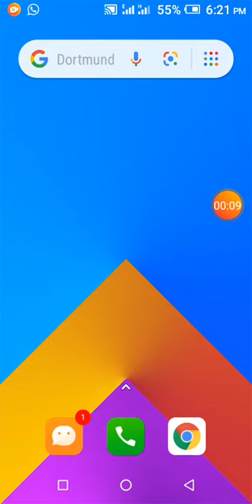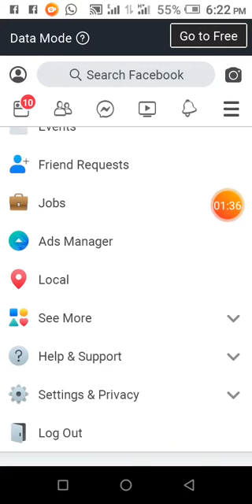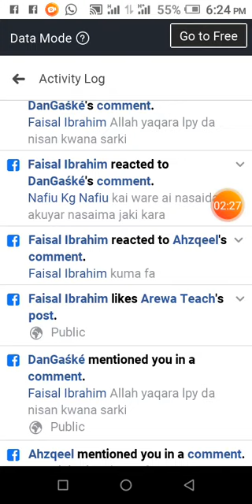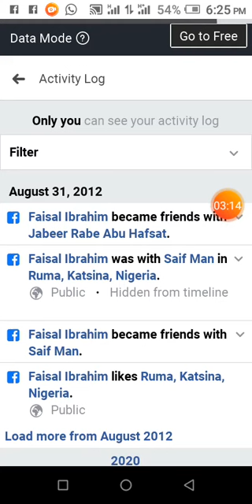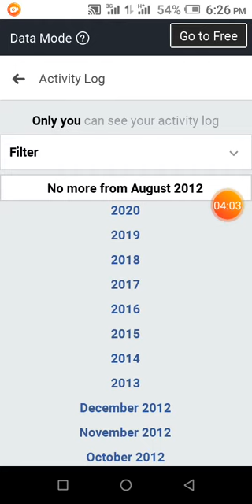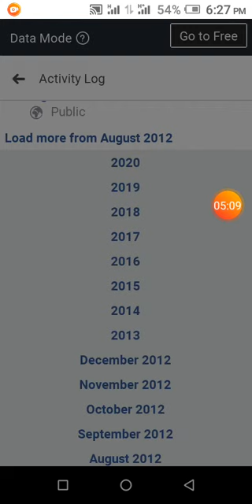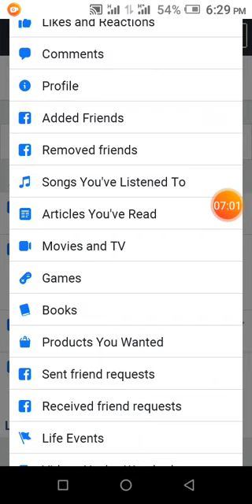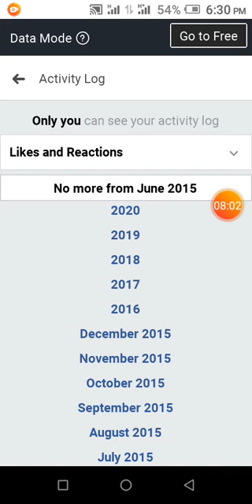YADDA ZAKA GANO POST, LIKES, COMMENTS, SHARES DA KAYI A FACEBOOK DAGA RANAR DA KA FARA ZUWA YANZU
YADDA ZAKA GANO POST, COMMENT, LIKE DA SHARES DA KAYI TUN DAGA LOKACIN DA KA FARA FACEBOOK HAR ZUWA YANZU.

Daɗaɗɗen abu ne kuma sananne sai dai ba kowa ne ya sani ba, cewa zaka iya gano duk comments, likes, post, da shares da kayi tun daga ranar da ka fara Facebook har zuwa yanzu.

Wani lokaci zaka so ka gano yaushe ka fara Facebook, menene post dinka na farko, wane post ka fara like a rayuwarka, wanene ya fara adding naka as friend, wace rana ce kuka zama friends kai da wani daga abokanka, post din wa ka fara share a duniya da sauransu.

Zaka iya gano post dinka na farko a duniyar Facebook, da wanda ya fara maka comment da sauransu.

Wannan ba bakin abu bane duk wani motsi naka Facebook suna kiyaye maka shi, kuma daɗin abin kaine kaɗai zaka iya accessing waɗannan bayanan.

VIDEOS MASU ALAƘA DA WANNAN